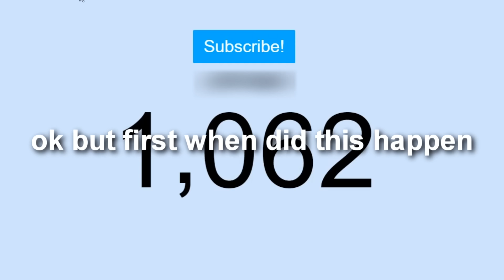HOW TO NOT GET BORED WHEN TRAINING - STAR STABLE ONLINE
If you have any ideas for my future videos comment! :)